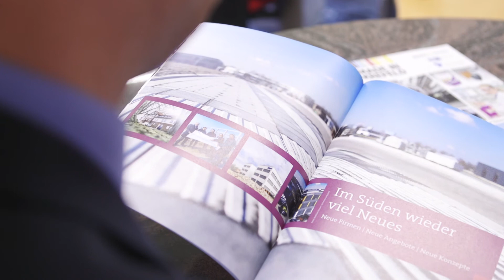Krefeld 65.0 - #066 Eckart Preen, Wirtschaftsförderung Krefeld